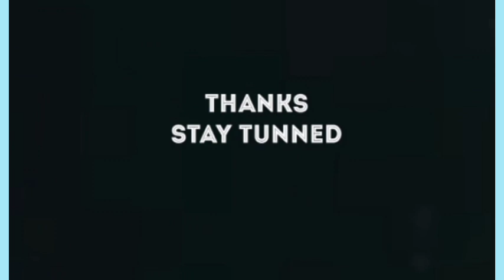2023: PRESS STATEMENTS ON BUHARI MINISTERS UNDER PRESSURE TO RESIGN | SEE DETAILS